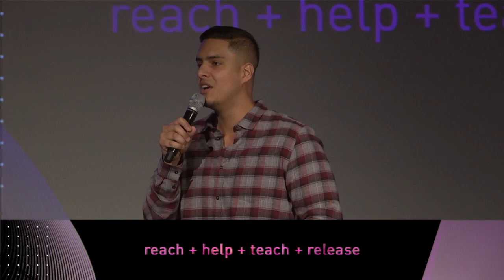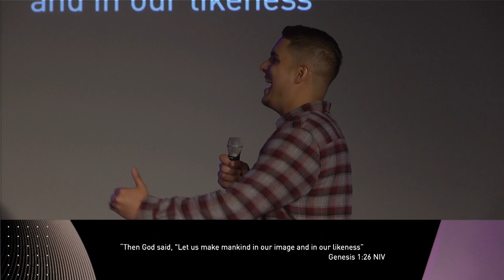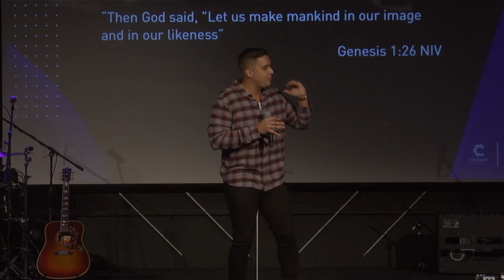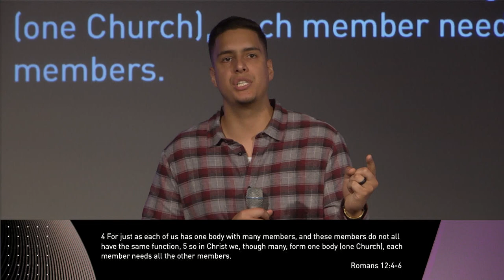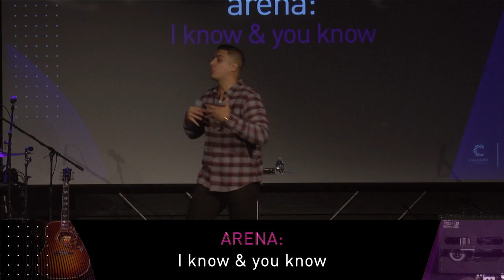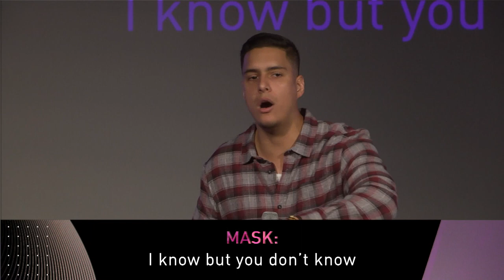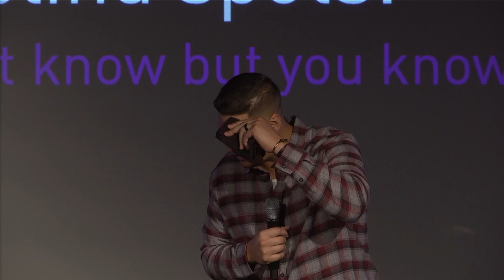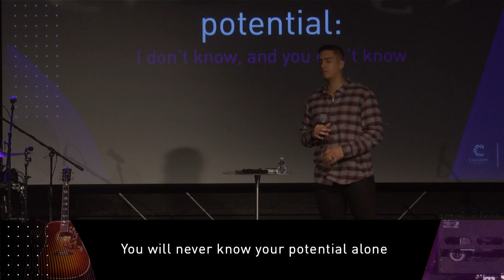Help - What's Next Series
Pastor Mike Gonzalez

Life changes when we are in community and gather with the right people around us! In the second part of our What’s Next series, Pastor Mike Gonzalez brings a message that explains why relationships are important. We do not need to live in isolation!